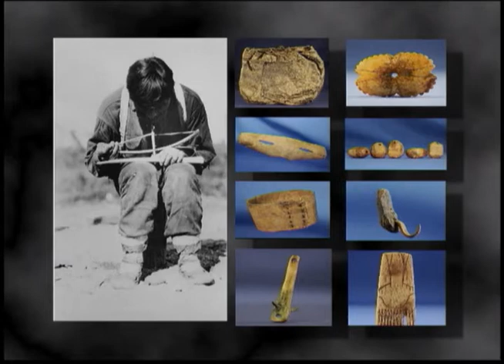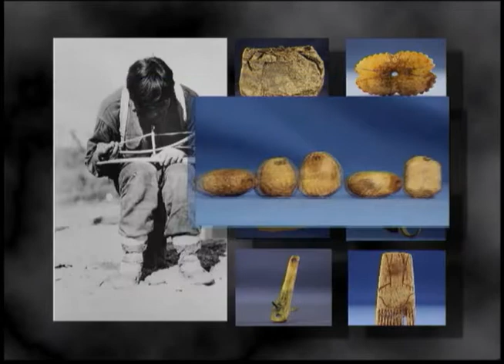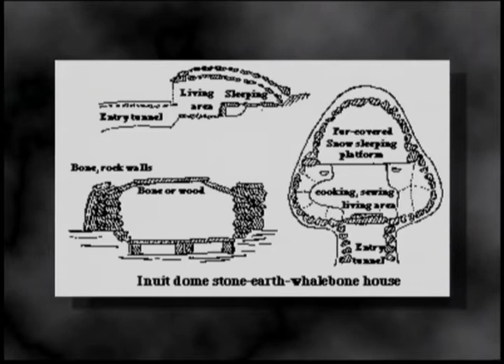Heartbeat Alaska: Arctic Slope, Part 1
Heartbeat Alaska: Arctic Slope, Part 1, aired January 30, 2004, and featured a look at the Inupiat people of the Arctic Slope. The episode looked at the history of the Inupiat, profiled the villages of the Arctic Slope, and discussed the subsistence lifestyle and modern changes of Alaska.

Table of contents:
+ History of the Inupiat
+ Villages of Point Hope, Point Lay, Wainwright, Barrow, Nuiqsut, Atqasuk, and Anaktukvuk Pass
+ Subsistence Lifestyle
+ Changes in Alaska